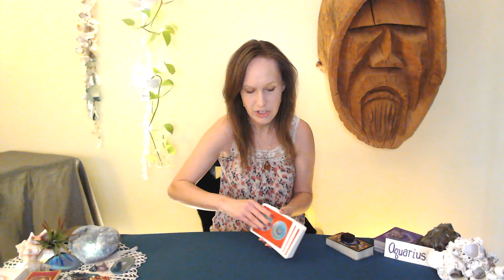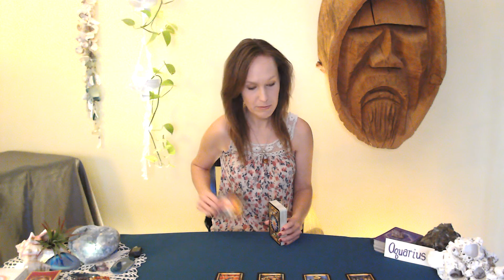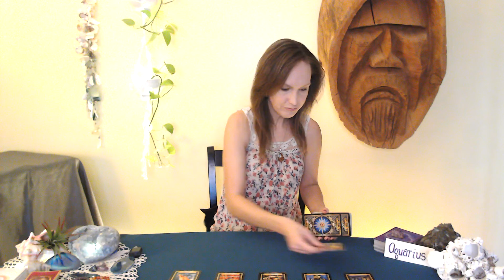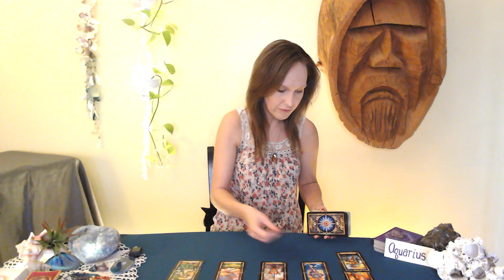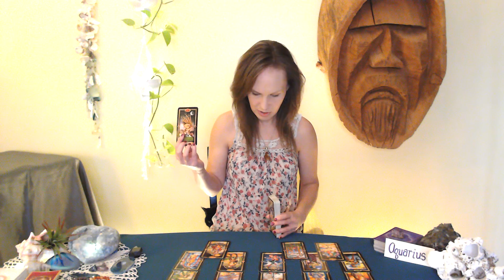Aquarius-Active listening and an even give and take will be key to restoring harmony.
Welcome Aquarius, this is your read for Oct.19th. Unspoken truths and misunderstandings are causing hard feelings and unfulfilled needs in your relationship with your partner. Clear and honest communication will bring healing and happiness back to your lives.